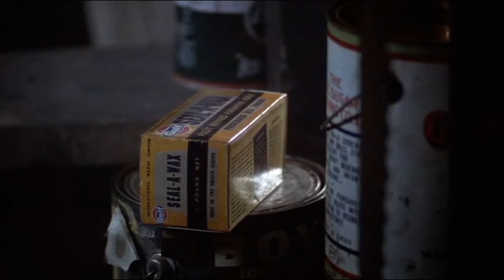ES - Trailer 1990 Deutsch HD German (Warner Classics)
► Warner Bros. präsentiert den deutschen Trailer zum Film ES. ► ES - Stephen Kings Klassiker aus dem Jahr 1990! DE Kanal für aktuelle Kinotrailer.

 Das Böse in Gestalt eines diabolischen Clowns versetzt die kleine Stadt Derry in Angst und Schrecken. Sieben Freunde finden sich zusammen, um gegen "Es" anzutreten. 30 Jahre lang glauben sie, das unvorstellbare Grauen besiegt zu haben. Doch dann kehrt "Es" zurück...

► Jetzt auf Amazon erhältlich

Folge ES auf
warnerbrosde

► Warner Bros. Pictures präsentiert:
Titel: ES (OT: IT)
Film Release:  1990
Genre: Horror